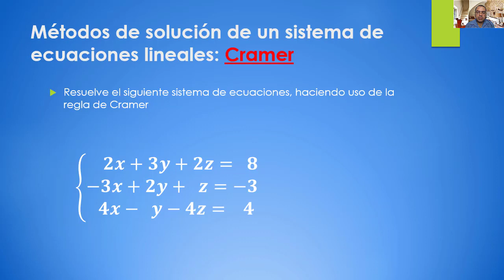Video 3.7. Solución Sistema de Ecuaciones Lineales de 3 Ecuaciones con 3 Incógnitas, Regla de Cramer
Solución de un Sistema de Ecuaciones Lineales de 3 (tres) Ecuaciones con 3 (tres) Incógnitas, mediante la Regla de Cramer